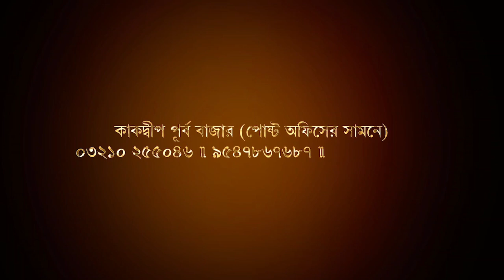পুরনো ৫০০ টাকার নোট ভর্তি ব্যাগ উদ্ধার করল পুলিশ, এলাকায় চাঞ্চল্য । Biswa Samachar